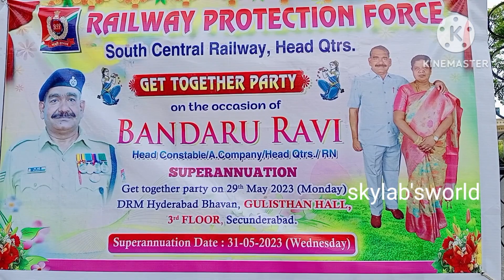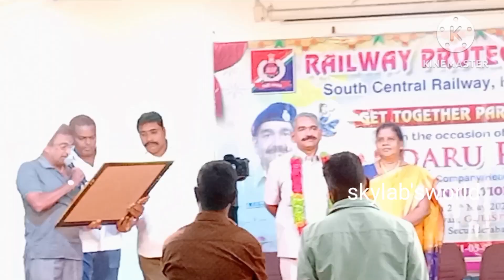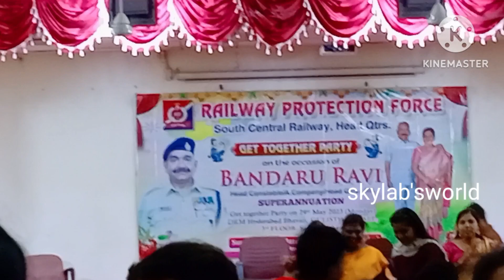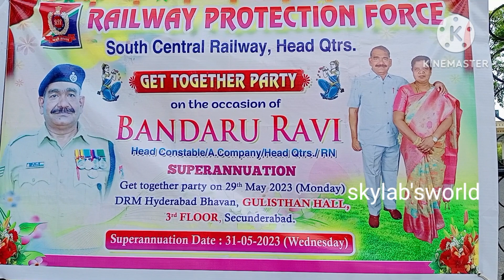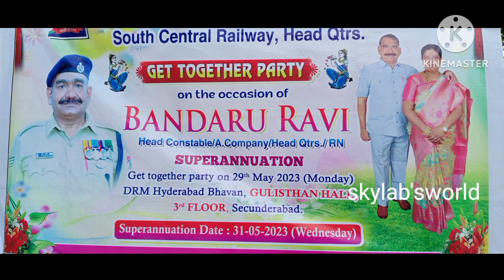మా బావ గారు బండారు రవి గారి (RPF) Retirement function ఎంత గ్రాండ్ గా జరిగిందో చూడండి!🎉(Bandaru Ravi)